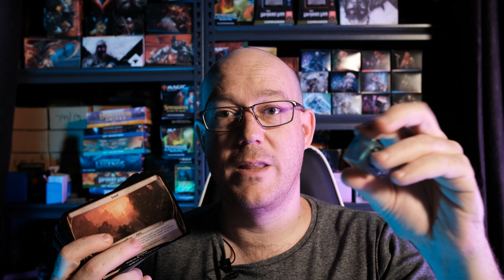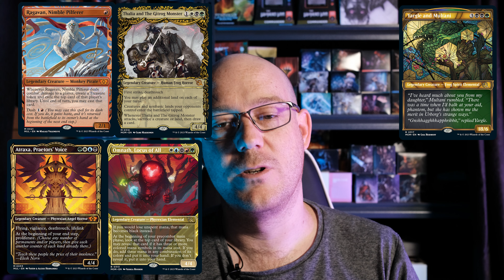March Of The Machine Preview Breakdown | TLDR | MTG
So preview season for MOM has begun, we have videos and webpages coming out! So I'm here to help break it down and point out some of the interesting parts.

Let us know what you think of the new set and have you found any other interesting Easter eggs!